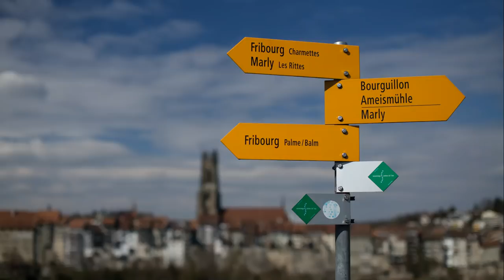Tomkins : When david heard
Klang im Krichenraum 2015
Leitung : Johannes Rahe
Abbaye de la Maigrauge, Fribourg, Suisse